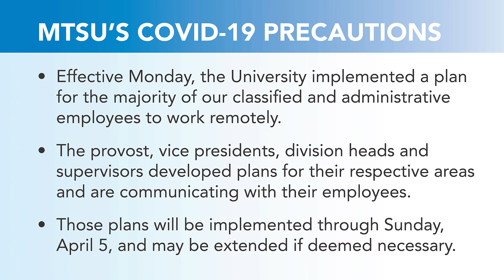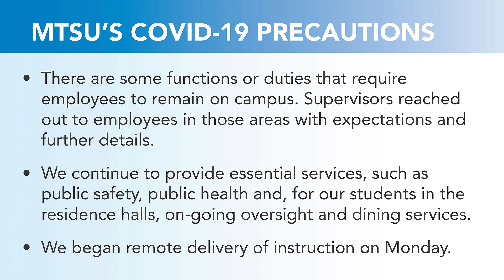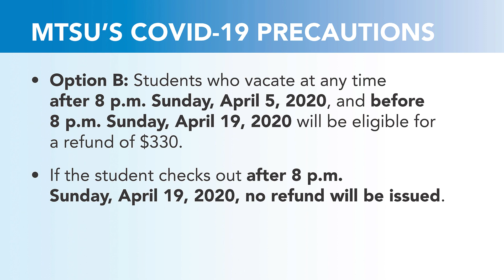Stay On Course: Online learning tips from Professor Ryan Korstange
In this clip from a web-only edition of "Out of the Blue," host Andrew Oppmann talks with Dr. Ryan Korstange, an assistant professor in MTSU University Studies, about the current learning landscape for students pivoting to exclusively-online programming, and offers up helpful tips for making that a smoother transition so students can focus on being successful while operating remotely.

Our next episode will air on Thursday around 1:00 PM CST.

To learn more about the COVID-19 precautions being taken on campus,

To learn more about the University Studies program in the University College,